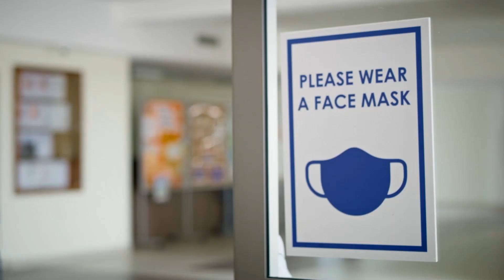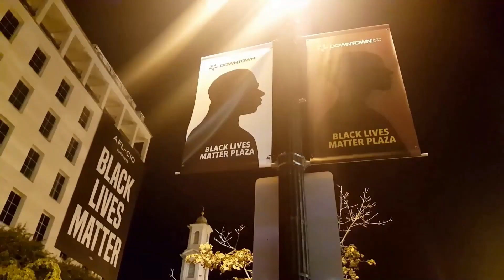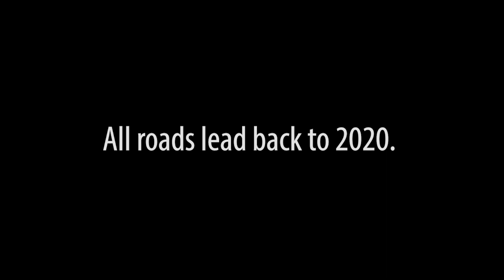Anno 2020 - Trailer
Spanning seventeen cities and five countries on four continents, ANNO 2020 is a global kaleidoscope of interconnected characters seeking redemption, forgiveness and answers amidst the chaos of Anno MMXX (Year 2020).

The movie is based on the published novel Anno 2020 by James Morcan.

Writer/Director: James Morcan
Producers: Gil Ben-Moshe, James Morcan
Production company: MoneyShot Productions
DOP/Co-Producer/Editor: Simon Carter
Composer: Ashsha Kin
Co-Producer/Camera: Andre Doc Williams

Cast: Kevin Scott Allen, Sheila Ball, Greg Poppleton, Jessica Castello, Erin Connor, Gil Ben-Moshe,

Amazon (book)